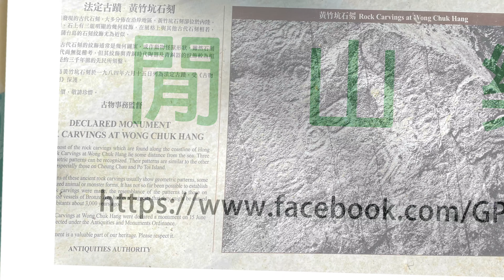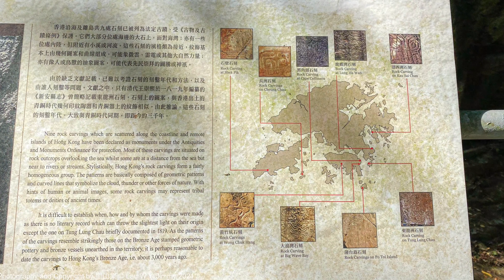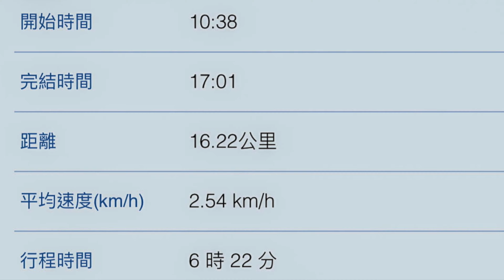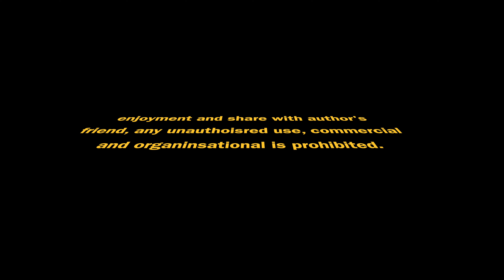閒山樂 第 195 回｜石巖水(中峽石林)、壽臣山 ｜連走：金馬倫山南脊｜聶高信面具石｜黃竹坑石刻脊 [4K] [ENGSUB]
閒山樂繼續為領隊及資深遠足朋友們，再介紹冷門的尋幽探秘系列，早上海洋公園站出發，南風道入黃竹坑石刻，經舊香港村，上金夫人徑，溯澗石巖水 (中峽坑），經中峽石林，三角石室，上溯至港島徑四段，再走金馬倫山南脊登頂，再沿西脊落灣仔峽公園中休，下午沿布力徑入聶高信山西脊登頂，南脊落面具石、鷹咀山，回布力徑落南風道 700 級，入深水灣道登壽臣山頂，全幅觀賞深水灣無敵海景，再落黃竹坑海洋公園站散隊，長約 15 公里，總括難度三星至三星半。

警告：溯澗危險，不宜新手及獨行人仕。

尾段附下期「一樹坡、鳳峰石河、鳳凰門」精采預告，請看到影片最後。

ENGSUB (English subtitle available)

如網速及播放器材許可，可以選擇 2160p60 以 4K 播放，以獲得最佳真實效果。

本群並非正式註冊組織社團，活動主辦人均沒旅行社牌照、山藝、領隊、導遊或急救等資格/知識。也沒能力照顧任何隨行者，出席者安危自負及自行購買保險。所有影片及建議為非專業分享。